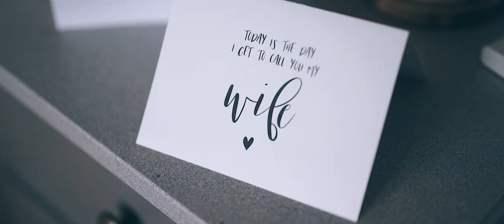Riverhill Gardens, Kent Wedding Video - Rachel and Luke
Riverhill Gardens, Kent Wedding Video - Shot on location at Riverhill Himalayan Gardens, Kent
August 2019

I'm delighted to present this Riverhill Gardens, Kent Wedding Video. This was a really fun day, even if the weather made it rather challenging!

The main challenge during Rachel and Luke's Riverhill Gardens Wedding was the weather . and mainly the wind. With a forecast of wind and rain all through the day, an outdoor wedding seemed unlikely as I drove south and across the Dartford crossing into Kent, however Rachel and Luke told me that they mainly booked this wonderful venue due to the unique setting for their outdoor ceremony. I remember asking Rachel in the morning, soon after I arrived at her bridal prep, what the plan was and if they were looking to move inside. "no, we're getting married outside" was the response and I immediately admire her strength of will and determination.

Spoiler alert - the rain pretty much held off and in fact come the afternoon and during the drinks reception the sun even came out!

I loved this venue though. Riverhill Gardens is a stunning and unique setting. It describes itself as a "Himalayan-themed garden mixing quirky and traditional planting, plus a den building and hedge maze" but the outdoor ceremony setting is amazing. Looking out across the Kent downs, the setting is both romantic and dramatic in equal measure.

My day started at Rachel's Dad's house for the bridal prep where I had the unusual situation of being accidentally flashed and then offered 5 cups of tea! From there I headed to the venue, missing the junction on the M25 and ending up adding 25 minutes extra to my journey! On arrival, the outdoor ceremony was laid out and both registrars were happy with the ceremony continuing outside.

The ceremony also brought a brilliant moment when Rachel and her Bridesmaids started to walk up the aisle whilst the registrar was still talking the guests through how the ceremony would work. What resulted was a brilliantly chaotic moment as the bridesmaids arrive with the registrar is still standing there!

The afternoon drinks reception saw the sun come out before everyone sat down for some great food and some wonderful speeches. As the evening guests arrived, myself and photographer Nic from Lemonade Pictures managed to talk Rachel and Luke out for some solo shots, and with the sun setting we got some wonderful footage. Rachel and Luke were relaxed and natural in front of the camera and we had a great time with them.

Nic was brilliant company - I thoroughly enjoyed my time with her and you should have a look at her images from the day if you get the chance.

I loved this wedding and I thoroughly enjoyed my day with Rachel and Luke and I hope they, along with their family and friends enjoy this Riverhill Gardens, Kent Wedding Video.